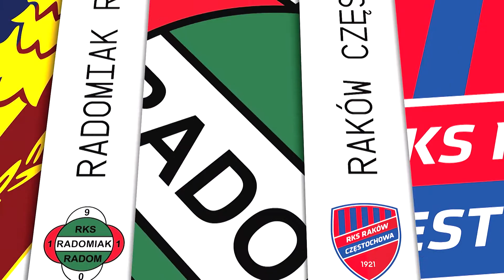(1/2) Jagiellonia Białystok - Radomiak Radom | CAŁY MECZ | Ekstraklasa 2021/22 | 11. Kolejka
Jagiellonia Białystok 1:1 Radomiak Radom
1:0 - Fedor Černych (25')
1:1 - Karol Angielski (33') (k)